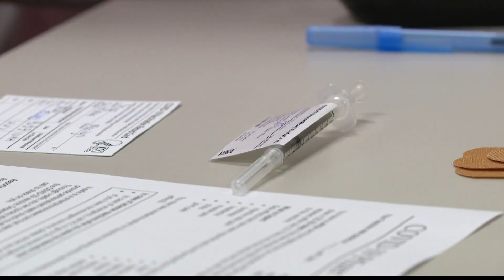Marion County to update on mask guidance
Cities and counties across the state are making changes after the CDC came out with new guidance for people who are vaccinated.